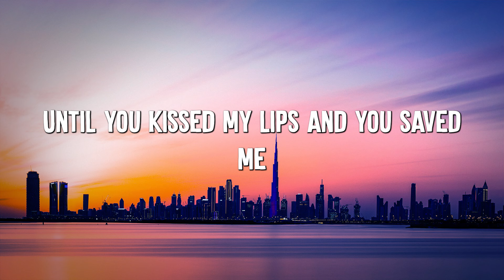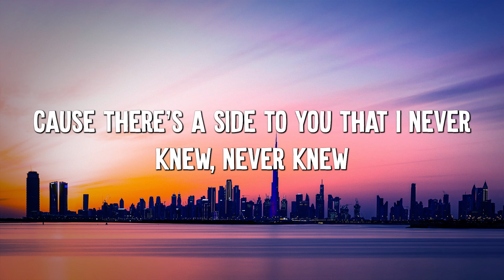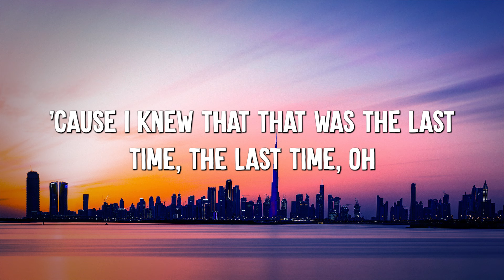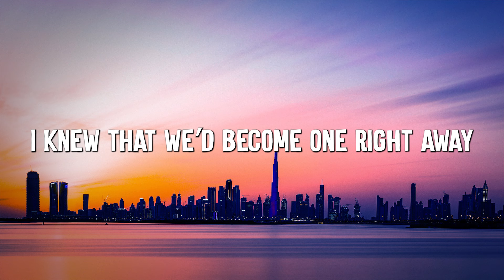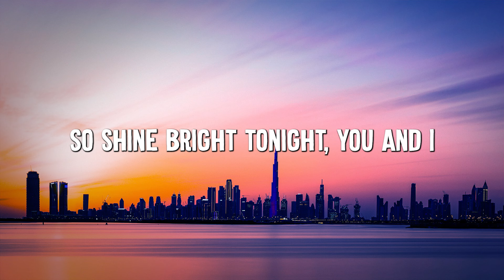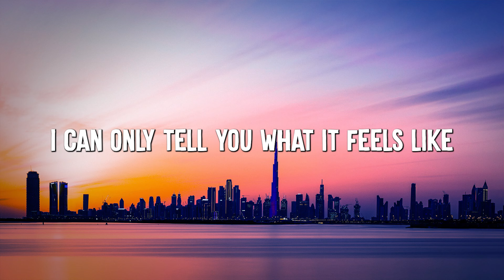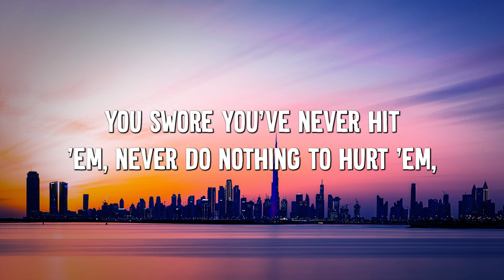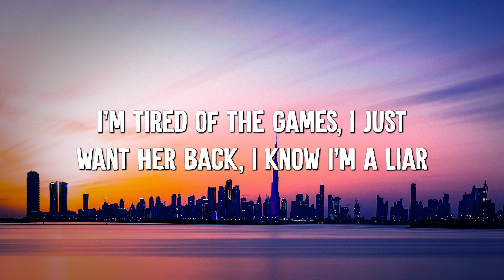Adele - Set Fire to the Rain (Lyrics) Rihanna, Eminem... (Mix Lyrics)